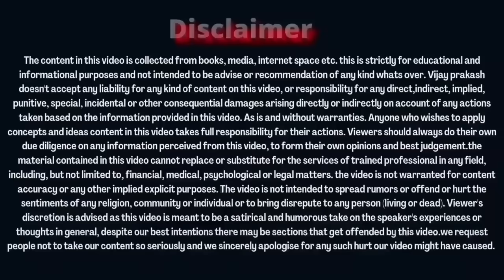Founding members को जो उम्मीदें नवम्बर....... ONPASSIVE SPECIAL